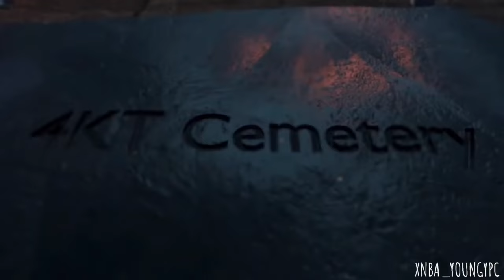NBA YoungBoy - Last Days (Official Video)